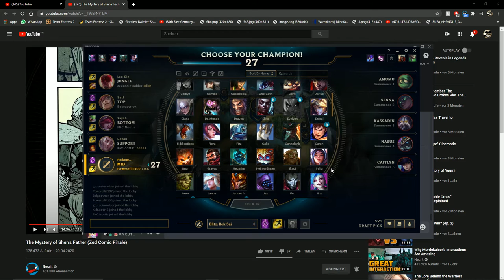Peanut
AY LIT